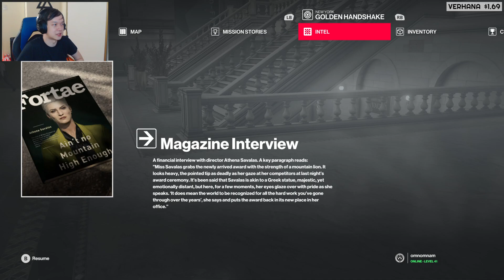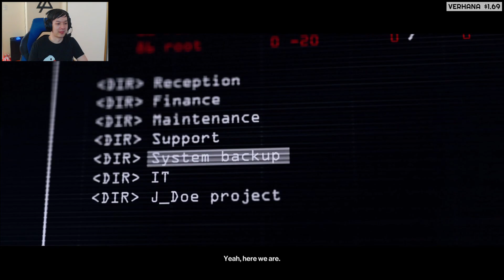HITMAN 2 [DLC Missions]